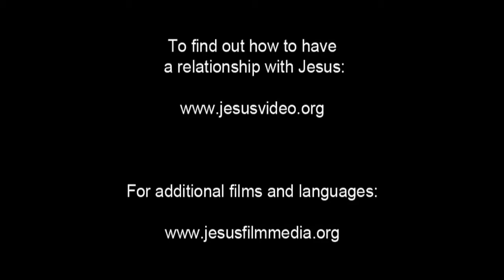Film Yesus bahasa hakka bagian 16 (Yohanes pembabtis dalam penjara)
Film Yesus dalam bahasa hakka Pontianak